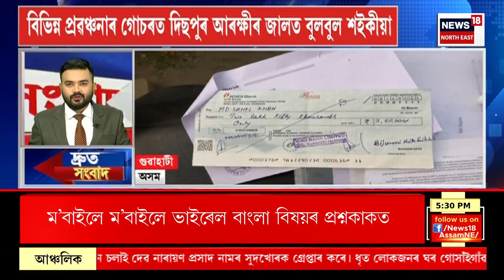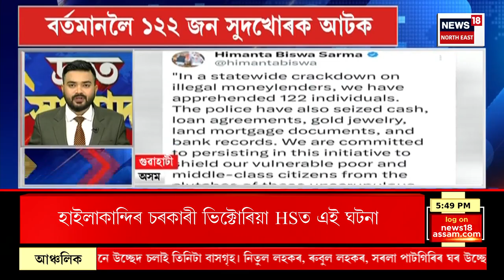SPEED NEWS | TOP 100 NEWS | হাইলাকান্দিত ফাদিল HSৰ প্ৰশ্নকাকত । HS Exam paper Leaked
SPEED NEWS | TOP 100 NEWS | হাইলাকান্দিত ফাদিল HSৰ প্ৰশ্নকাকত ।
* প্ৰসংগঃ নলবাৰীৰ বৰসৰকুছিৰ মাতৃ পুত্ৰৰ মৃতদেহ উদ্ধাৰৰ ঘটনা
* বিভিন্ন প্ৰৱঞ্চনাৰ গোচৰত দিছপুৰ আৰক্ষীৰ জালত বুলবুল শইকীয়া
* আমিনগাঁৱত জীৱন্তে অগ্নিদগ্ধ এজন শ্ৰমিক